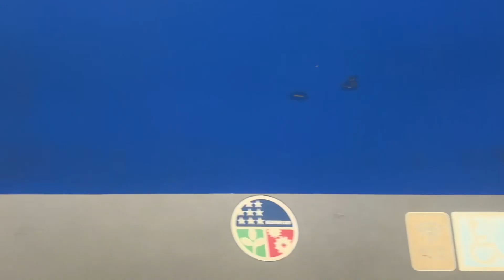Train Time in North Carolina!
Take a ride on the NC Piedmont train #73 from Greensboro to Salisbury NC